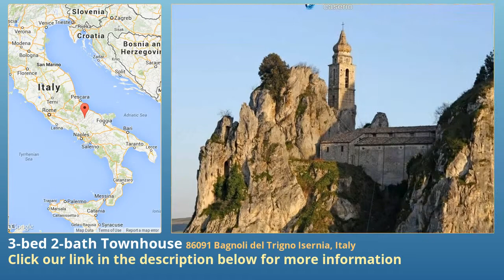3-bed 2-bath Townhouse for Sale in 86091 Bagnoli del Trigno Isernia, Italy on italianlife.today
More info on Townhouse for Sale in 86091 Bagnoli del Trigno Isernia, Italy with 3-bedroom, 2-bathroom

Village house for sale at low prices in Bagnoli del Trigno, Molise. Masonry building consists of a ground floor entrance, where there is a bathroom and a cellar. From the ground floor is accessed by stairs to the upper floor where there are three bedrooms, a bathroom, a hall and a little kitchen with a small dining area. The house is a good investment ideal to spend the spring and summer. The property requires some routine maintenance. The services available are water, electricity and gas. Distances: 35km from Isernia, 35km from Campobasso, 52km from San Salvo, 63km from Vasto, 82km from Termoli, 45km from the ski resort of Capracotta and 133km from Pescara airport.